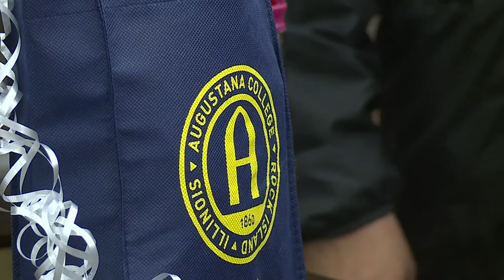Illinois high schooler surprised with full ride to college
Riley Jones was surprised with the award after rising to national fame for her painting "Black Pride," which now hangs as a mural in downtown Rock Island, IL.